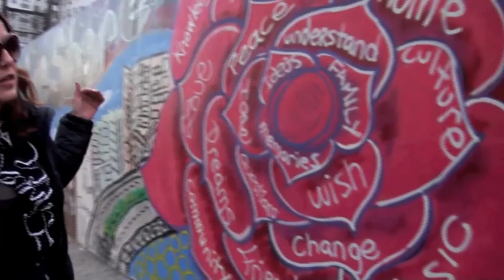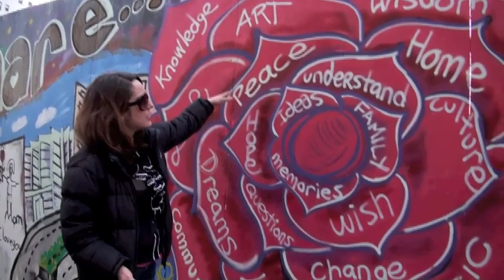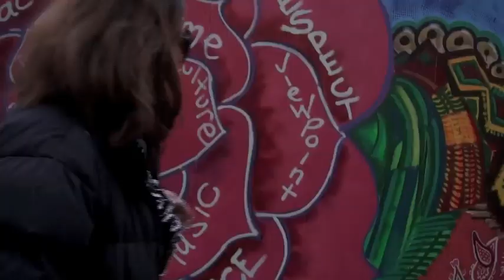Musecast 056: Lady K Fever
The great artist Lady K Fever talks about  her artistic process.